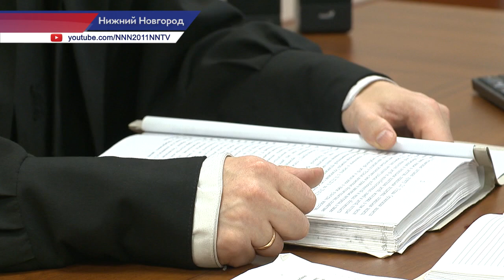Прекращена деятельность нижегородского благотворительного фонда «Улыбка ребенка»